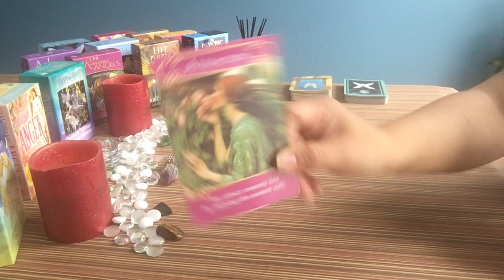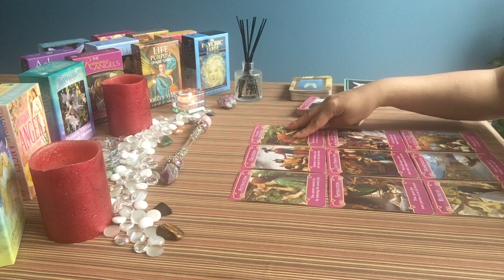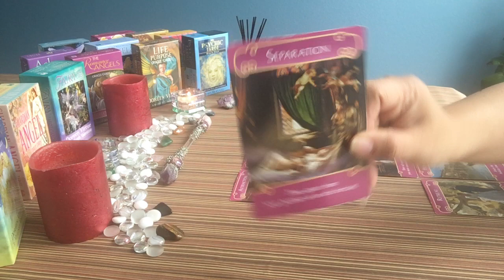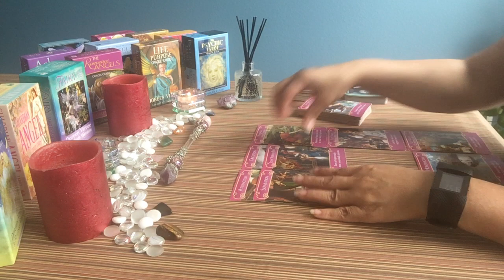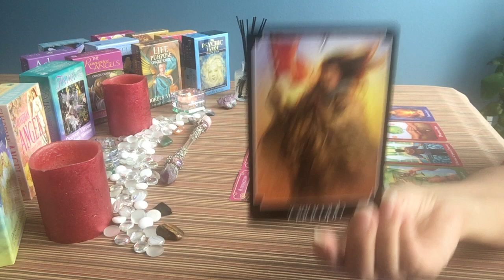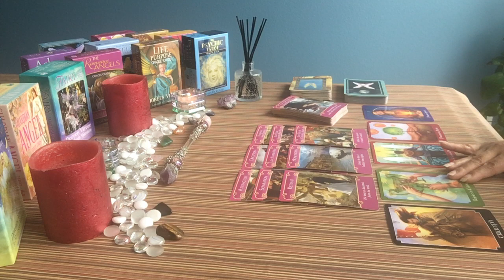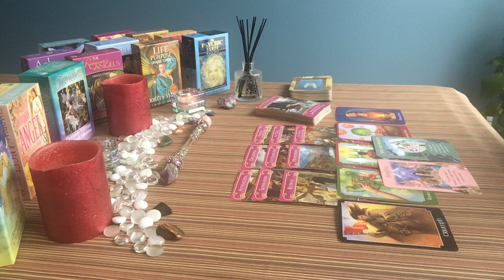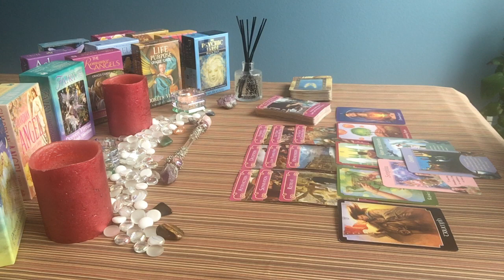AQUARIUS SINGLES ROMANCE JULY 2017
A general reading for SINGLES viewers.